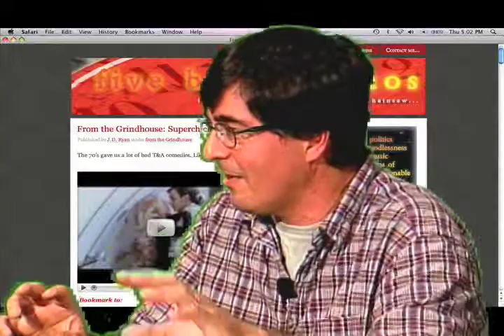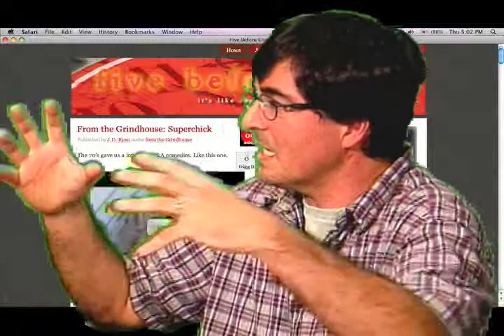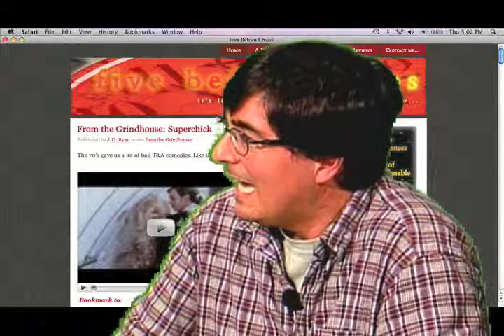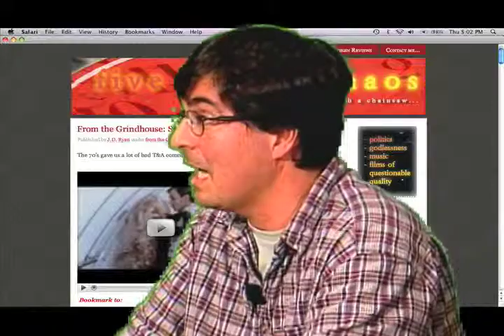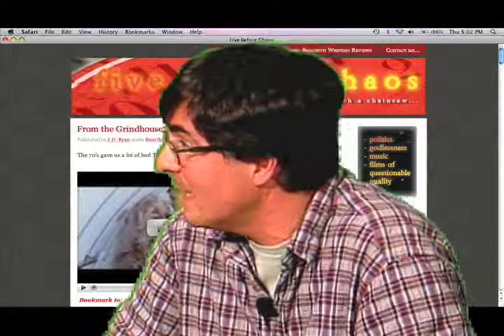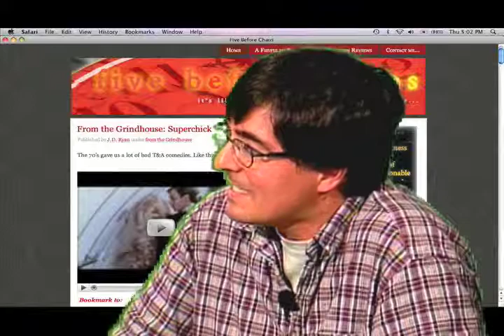VTblogosphereTV 4b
interview W/JD Ryan, publisher FiveBeforeChaos.com